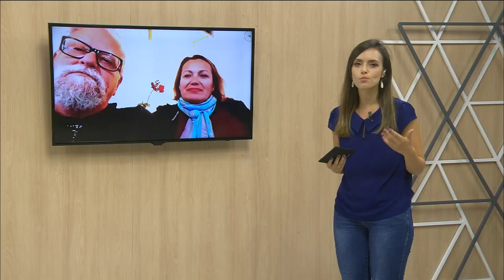Redação TVE | 13h45 - 24/3/2020